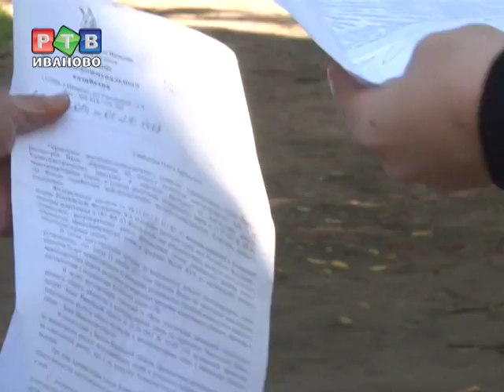Полгода без крыши над головой